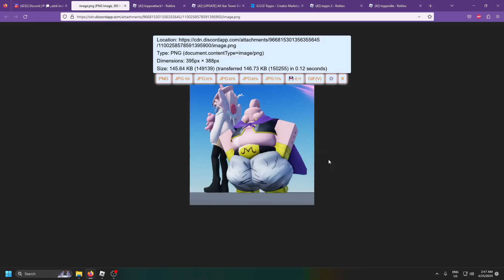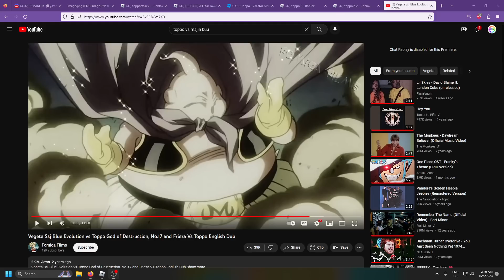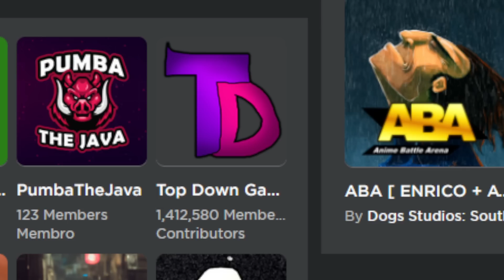New OP Toppo 6 Star GOD OF DESTRUCTION! (ASTD Starpass / Banner / Stardust Unit!)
I Can't wait for Toppo to release! This new ASTD Update is HYPE!!!